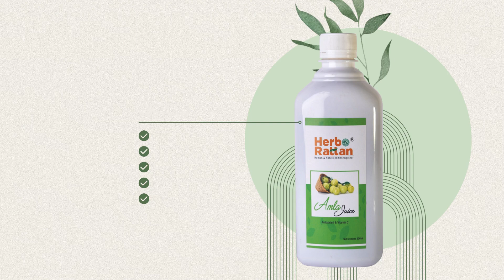Herbo Rattan Amla Juice 🍃🍎: Rejuvenate Your Health Naturally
🍃 Immune Support
🍎 Antioxidant Powerhouse
💪 Energy Booster
🌿 Digestive Aid